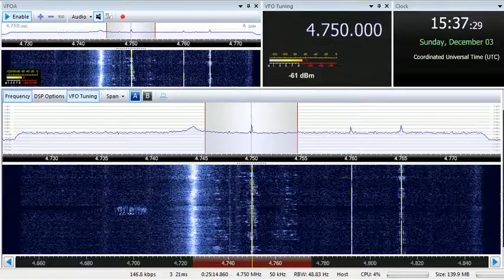03 12 2017 Bangladesh Betar Home Service in English to SoAs 1536 on 4750 Shavar